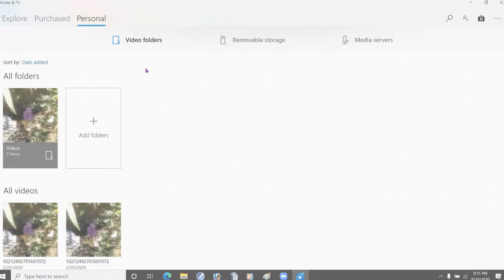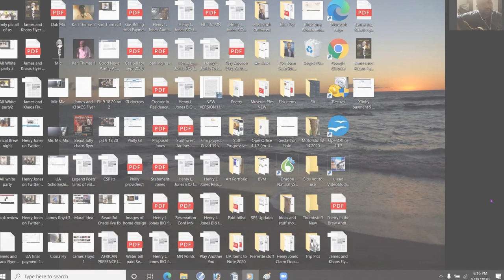Tribute to James Floyd and Karl Thimas aka Khaos (The Literature Cafe Global 9-28-20)